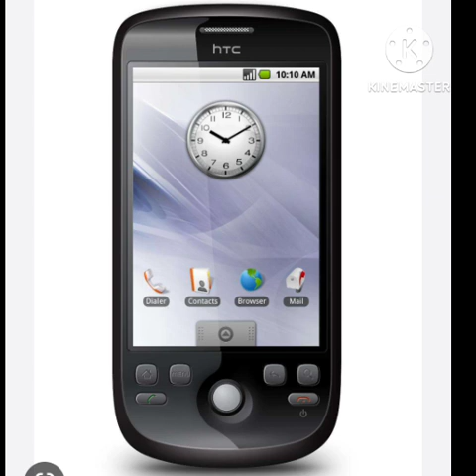HTC Magic (2009)Ringtones 🤩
HTC Magic
Black/2GB